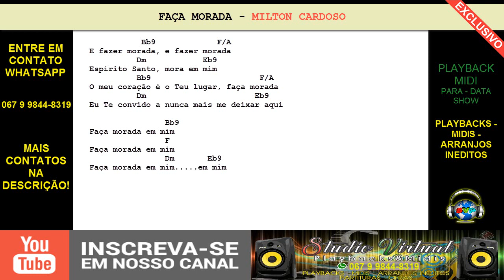FAÇA MORADA - PLAYBACK MIDI - MILTON CARDOSO